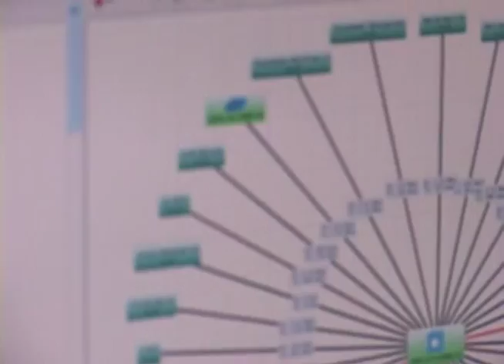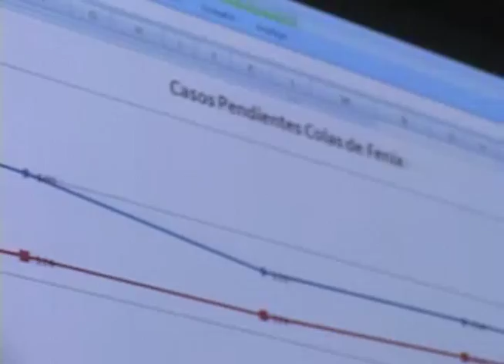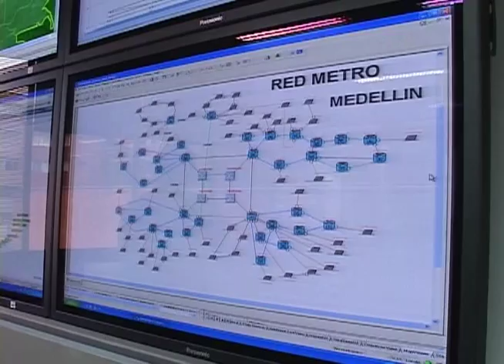Central de Internet en Medellín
Todos tenemos acceso a internet en la casa, en la oficina, es más, la tecnología ha avanzado tanto que hoy tenemos internet en cualquier lugar al que vayamos. Pero la pregunta que muchos nos hemos hecho es: ¿De donde viene el internet?. Nosotros estuvimos en la Central de internet en Medellín y les responderemos esa pregunta.